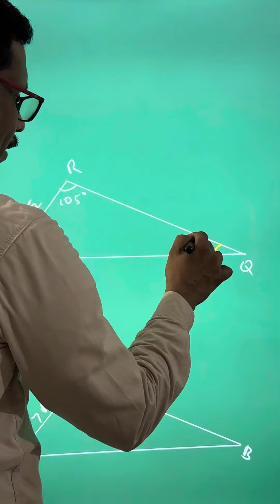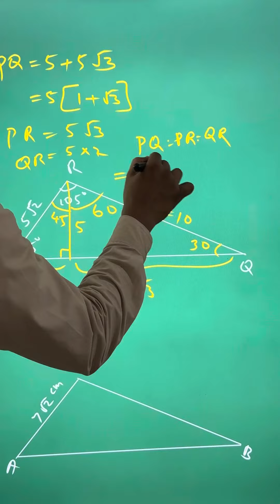SSLC Maths Guru’s Sure question 61